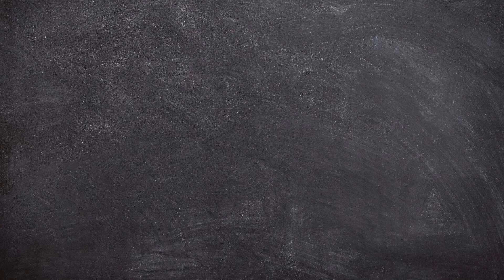Cars3: McQueen, Choque en Stop motion